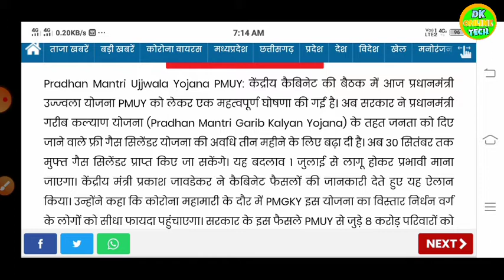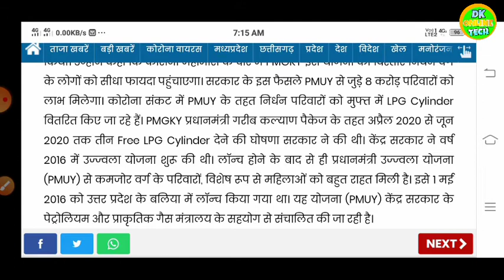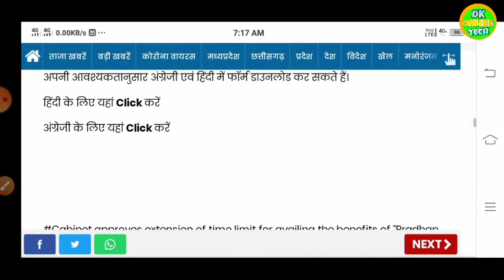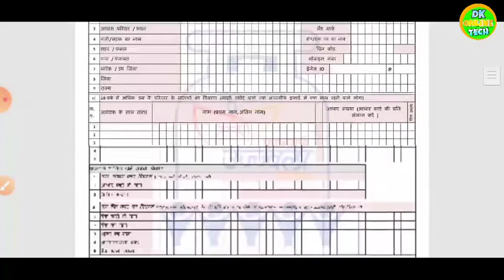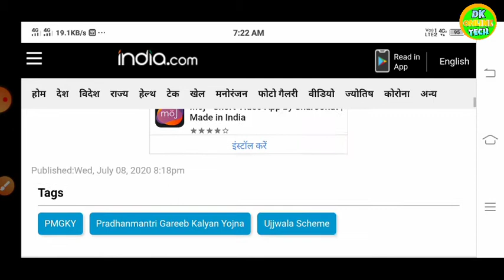Ujjwala yojna free gas cilender ke liye online apply aise karen, free 3gas cylinder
Ujjwala yojna free gas cilender ke liye online apply kaise karen, free 3gas cylinder

Tag..
Ujjwala yojna free gas cilender ke liye online apply kaise karen,
free 3gas cylinder,
Ujwala yojna ka free gas cylender kaise milega,
Free 3 gas silendar kaise milega,
Sitamber tak milega free 3 silendar,
ujjwala free 3cilendar kaise prapt karen,
ujwala yojna me aavedan kaise karen,
Ujjwala yojna ke liye online aavedan kaise karen,
ujjwala yojna ka free gas paane kr liye online apply,
ujwala yojna free gas cylinder,
ujjwala yojna ka form download aise karen,
ujwala yojana me form kaise bhare,
fre gas kise milega ujwala ka,
Ujjwala yojna online ragistration,